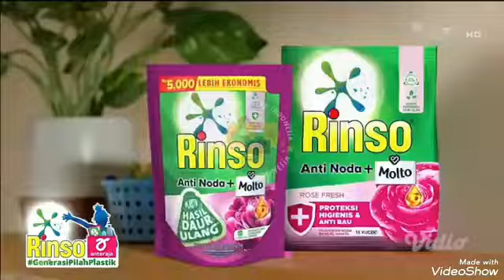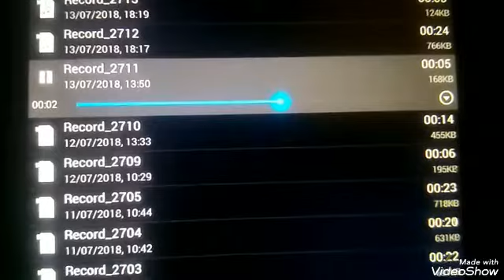Iklan Sensitive Mineral Expert Pepsodent Bon Cabe Mesran Rinso Dancow top coffee Cappuccino Mie